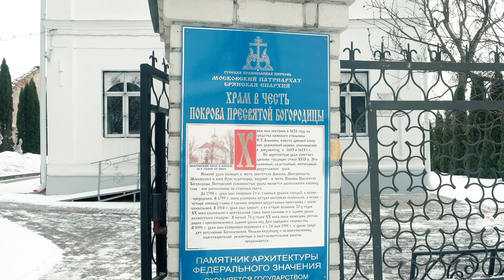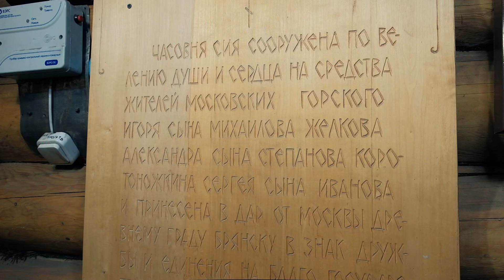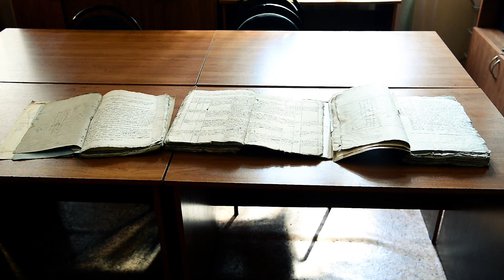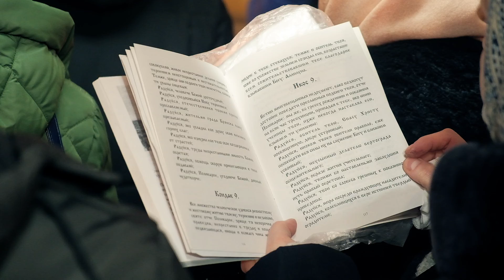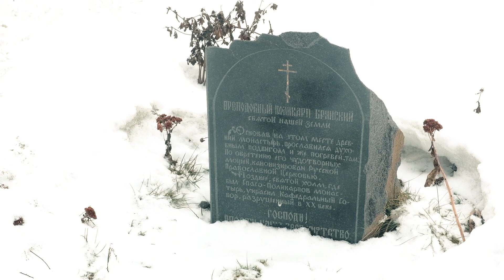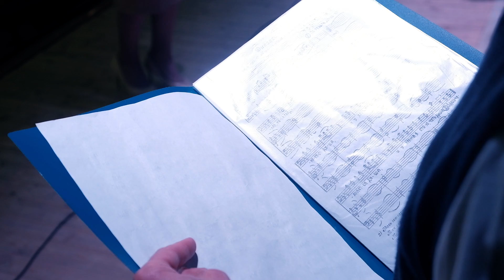Православная Брянщина 203